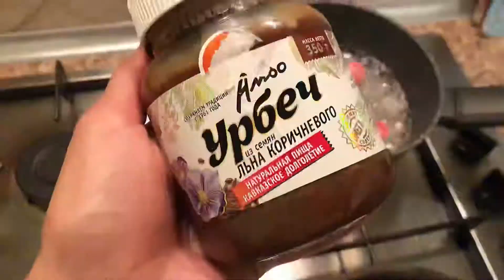Десерт без Муки Чёрный шёлк льняной Урбеч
🖤✨ЧЁРНЫЙ ШЁЛК✨🖤
✨из льняного Урбеча✨

только ✌🏻основных ингредиента + вода

🤎 350 гр. — Льняного Урбеча
ванилин